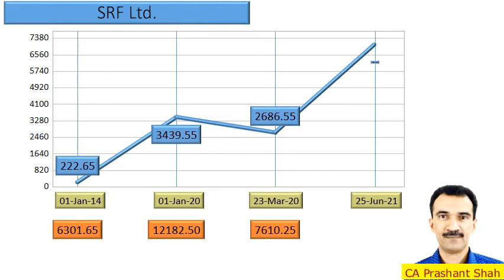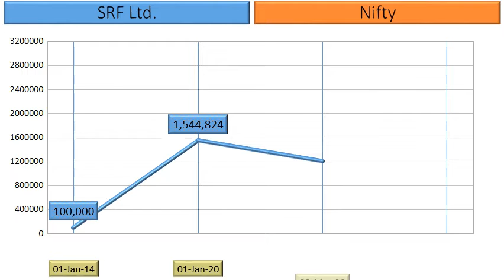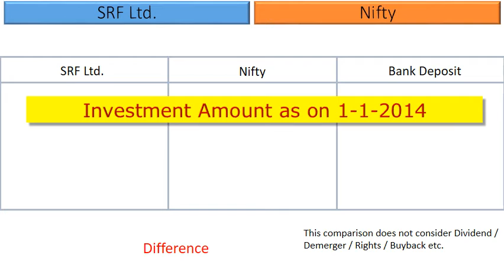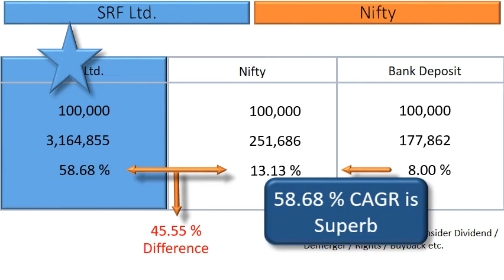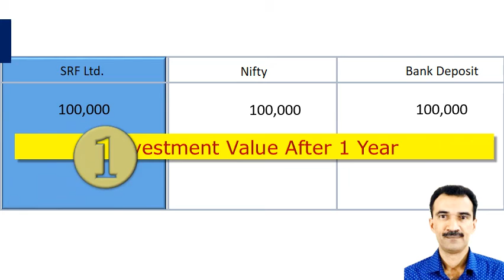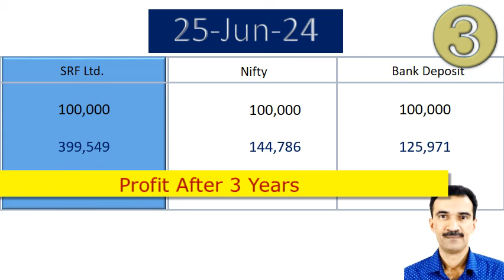SRF Ltd. Price Analysis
What are the returns that retail investors have Earned in SRF Ltd.?